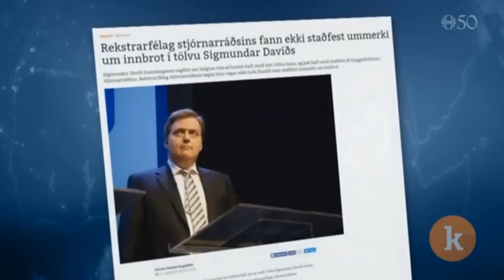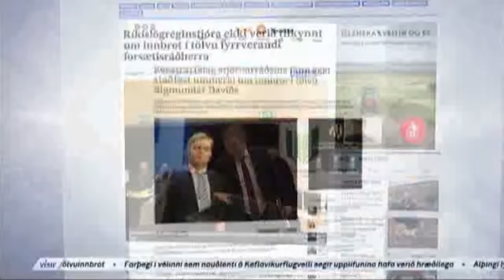SDG fyrrverandi og tölvuinnbrotið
Miðstjórnarfundur Framsóknarflokksins 10. september, Alþingi, Reykjavík síðdegis, fréttir RÚV og Stöðvar 2 - 12. september 2016.